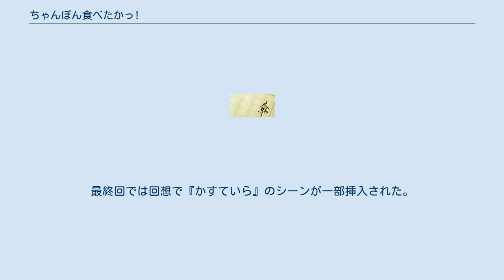ちゃんぽん食べたかっ!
『ちゃんぽん食べたかっ！』（ちゃんぽんたべたかっ）は、さだまさしの小説。
さだの自伝的小説で、2014年から『長崎新聞』や『大分合同新聞』などで連載され、2015年5月30日にNHK出版から単行本が刊行された。
タイトルの「食べたか」は「食べたか?」という疑問形ではなく、長崎の方言で「食べたい」という意味である。
 2015年にNHK総合でテレビドラマ化された。
 『ちゃんぽん食べたか』（ちゃんぽんたべたか）のタイトルで、2015年5月30日から8月1日まで毎週土曜日22:00 - 22:44に、NHK総合の土曜ドラマで放送された。
全9回。
主演は菅田将暉。
 2013年にNHK BSプレミアムで放送されたドラマプレミアムドラマ『かすていら』の続編にあたり、雅志の父と母を演じた遠藤憲一と西田尚美が引き続き出演した。
また、主人公・雅志の妄想に登場する「中学時代の雅志」役として、『かすていら』で小学校時代の雅志を演じた大八木凱斗が出演。
雅志の祖母を演じた佐々木すみ江も写真のみであるが出演した。
最終回では回想で『かすていら』のシーンが一部挿入された。
 ちゃんぽん食べたかに関するカテゴリ: